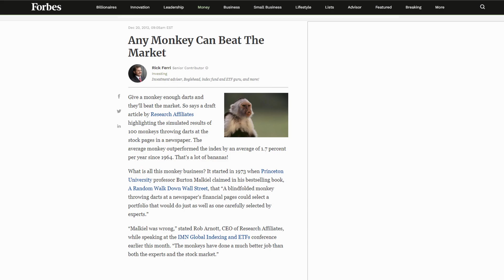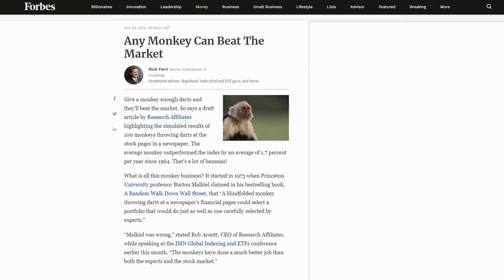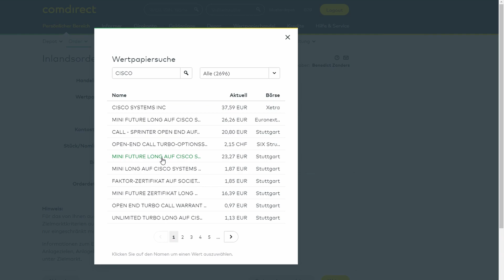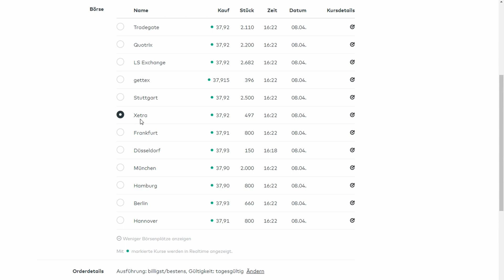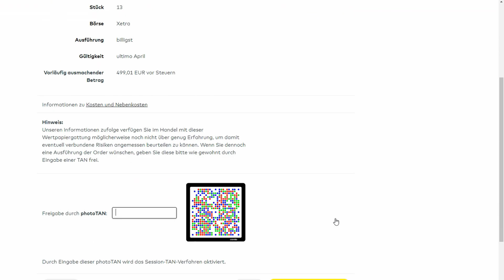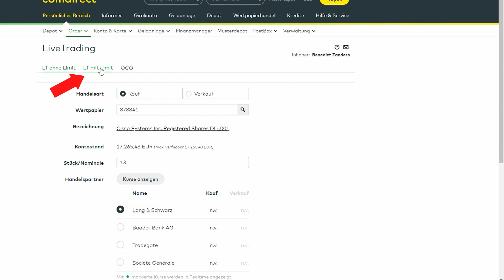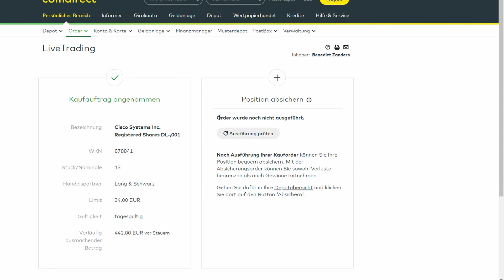Aktien kaufen für Anfänger - Aktien bei Comdirect handeln (2020)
In diesem Video stelle ich dir 2 Arten vor Aktien auf Comdirect zu kaufen.
Wir gehen heute auf den börslichen Handel und auf den außerbörslichen Handel von Aktien ein.

Dieses Video richtet sich nicht nur an alle Anfänger, sondern es richtet sich auch an dich, wenn du bisher Aktien nur über die Börse gekauft hast. Ich benutze fast ausschließlich nur noch den außerbörslichen Handel da er für mich einige wichtige Vorteile bietet. Im nächsten Video werde ich dir dann noch die Kosten beim Kauf von Aktien, ETFs und Sparplänen eingehen.

▬ Dieser Kanal ▬▬▬
Mein Name ist Benedict und willkommen bei FINANZFOKUS. Ich beschäftige mich leidenschaftlich mit dem Thema Finanzen und der finanziellen Freiheit.

▬ Die Besten Broker ▬▬▬

Ein Depot für alle Wertpapiere. Jetzt ab 0€ pro Trade!

Jetzt unbegrenzt handeln für 2,99€ pro Monat!